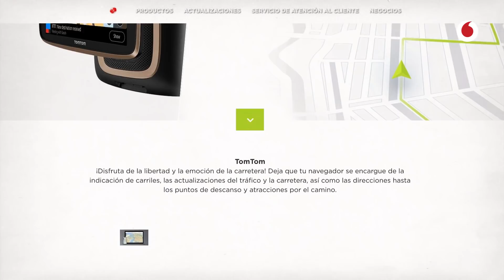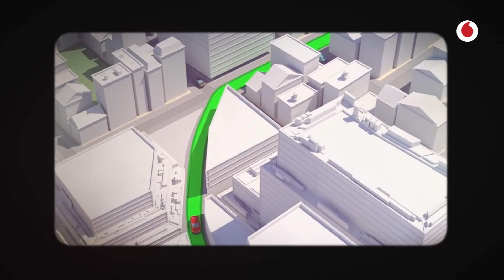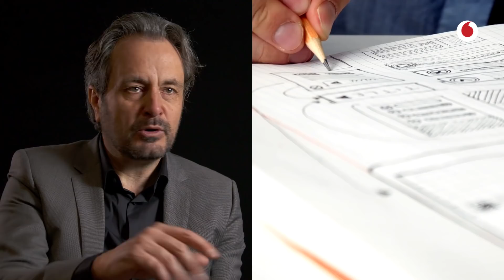Cómo TomTom se reinventó cuando Google Maps le desbancó | Carlo Van de Weijer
En el mundo digital la disrupción es una constante. TomTom también fue disruptiva aunque, según Carlo van de Weijer, actualmente es más bien una compañía de “software” y de datos antes que una compañía de dispositivos de navegación y muchas de sus soluciones están presentes en nuestros smartphones y coches. Así la empresa tecnológica holandesa se ha reinventado a sí misma pasando de vender al consumidor final a vender a empresas e incluso a trabajar con los gobiernos para hacerles más fácil la gestión del tráfico. Para van de Weijer la geolocalización juega un papel fundamental en el campo de la movilidad y afirma que el valor de los datos acabará teniendo más valor que los propios coches que conducimos.

Tras estudiar en la Universidad de Tecnología de Eindhoven, Carlo van de Weijer obtuvo su doctorado en mecánica en la Universidad Técnica de Graz. Tras trabajar en TNO Automotive y Siemens, ingresó en TomTom en 2007. En la empresa holandesa ha ocupado distintas responsabilidades y actualmente es asesor de transporte inteligente, actividad profesional que compagina con la docencia en la Universidad de Tecnología de Eindhoven y en la Singularity University.

Entrevista: Daniel Riobóo | Realización: Aitor Saavedra | Edición: Mikel Agirrezabalaga | Sonido: Mr Peaks | Producción: Mónica Suárez y Mariel Carrillo | Animaciones: Marius Cirja y Manu Díaz